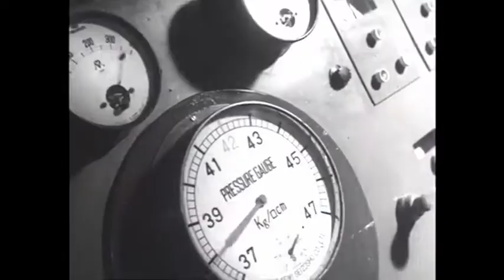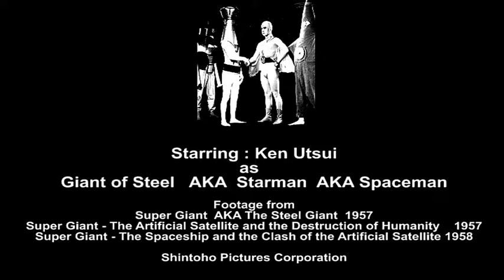The Attack: Brian English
From a four track EP. The follow up to The Disciples of Dissolution  "Album" The  Attack  is an instrumental with music written and performed by Brian English  and footage from  the Super Giant Shintoho serial. (1957/58)
Brian currently plays with Armchair Circus and El Cisco